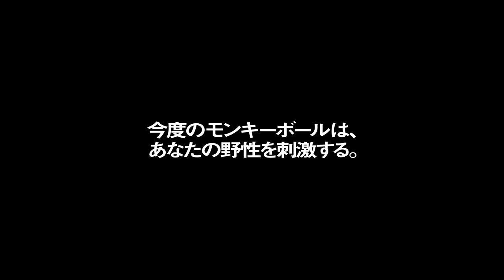Super Monkey Ball: Tokumori Asobi-ta!